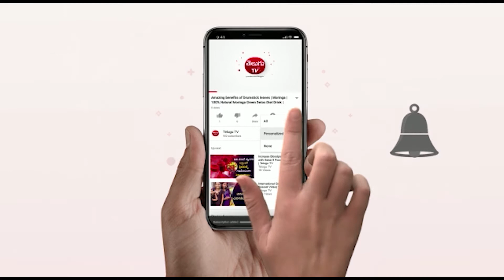బరువు సులభంగా తగ్గేందుకు భోజన ప్రియులకు కొన్ని సులభమైన చిట్కాలు||WeightLoss Tips in Telugu||తెలుగుTv